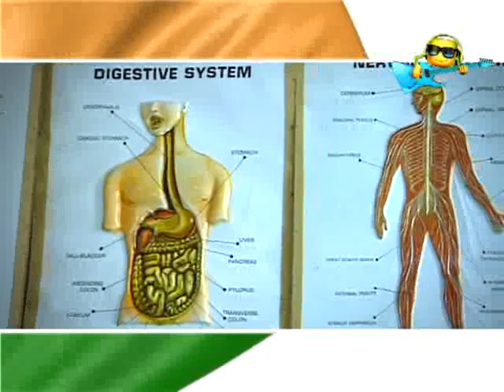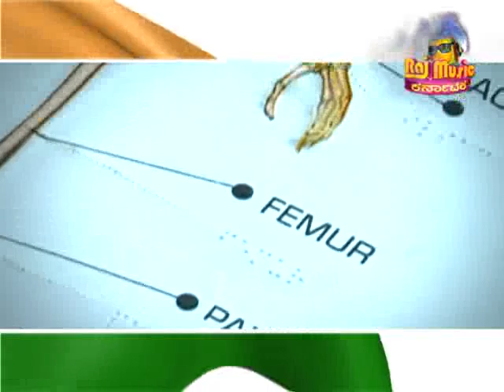DEVARA MAKKALU SEG 01